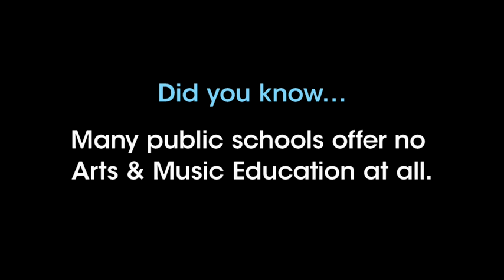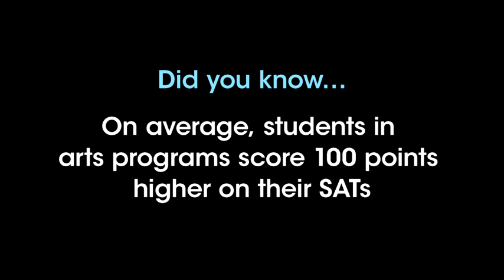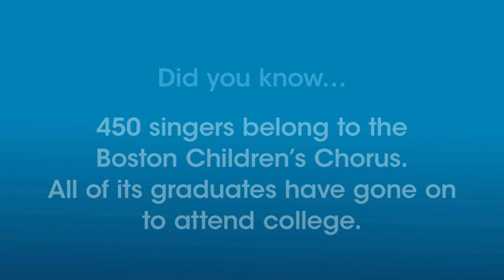Boston Children's Chorus: Lean on Me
Did you know: Students involved in the arts, on average, have better GPAs and lower dropout rates.

Boston Children's Chorus has 450 singers from 80 different communities in Massachusetts - and 100% of its graduates have gone on to college.

With $25l: You can buy all the sheet music for a singer for one year.

ableBanking will give $25 to any charity you choose when you become a customer.